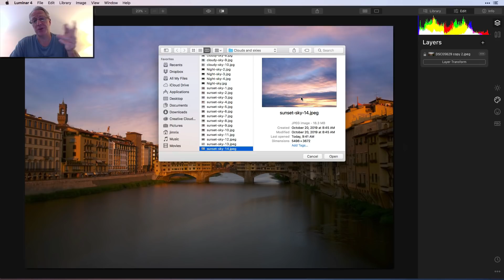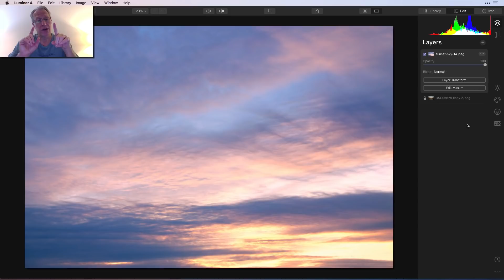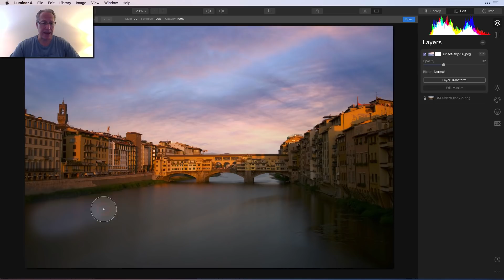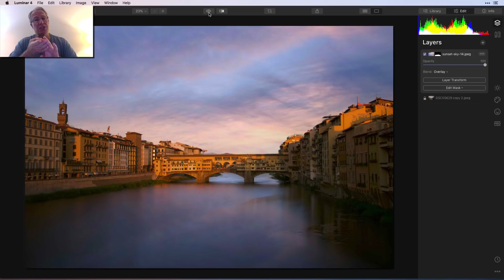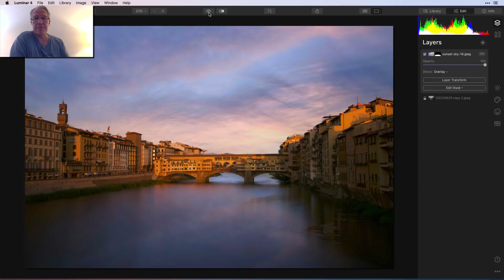Luminar 4: Add New Sky + Water Reflections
Everyone keeps asking me how to handle reflections when replacing a sky. Well, here's how I am doing it. Hope it helps and thanks!

Hardware:
Sony A7II (main camera)
16-35mm wide angle
24-70mm midrange zoom
24-240mm super zoom
28mm prime
35mm prime
50mm prime